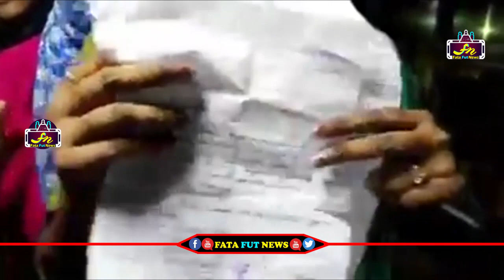అక్క చెల్లి అన్నవుగా ఇప్పుడు ఎమ్ అయిపోయావు జగన్ రెచ్చిపోయిన స్టూడెంట్స్ | students fires on ys jagan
Watch#